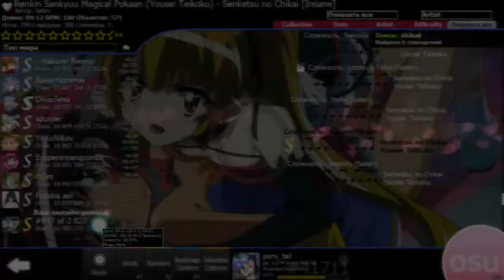Yousei Teikoku - Senketsu No Chikai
random try